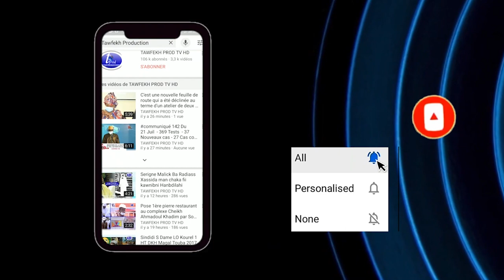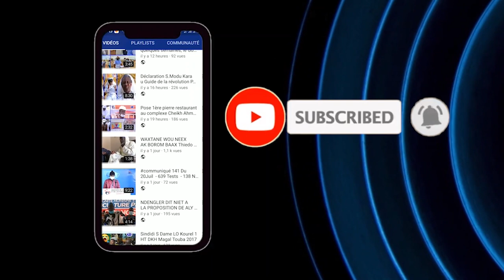Kazu Rajab 2021 Kuer S.Kadim GUEYE Wolofal S.Fallou MBACKE Magal S.Fallou Mbacke 2021